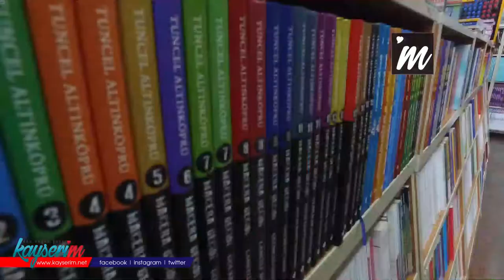Pandemide kitap okuma oranı arttı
KAYSERİ,(BGC)- Tüm dünyada etkisini gösteren koronavirüs pandemisi nedeniyle kitap okuma oranı arttı. Koronavirüs pandemisi nedeniyle vatandaşlara uygulanan ev kısıtlamaları, eğitimin online olarak devam etmesi nedeniyle kitap okuma oranları arttı. Son dönemde kitap satışlarına değinen kitap ve kırtasiye işletmecisi Ali Kemal Eğilmez, “Koronavirüs kitap satışlarını çok fazla etkilemedi. Birebir satışlarda kısıtlamalar nedeniyle birtakım satışlarda değişiklik olsa da genel itibariyle satışlar etkilenmedi. İnternetten alınan kitap satışlarında son dönemde artış meydana geldi. İnsanlar evde kaldıkları süreçte internetten kitap ihtiyaçlarını gidermiş oldu. Son dönemde kısıtlamaların azalması ile birlikte bizlerinde satışları düzelmeye başladı. Kitap okuyan insan sayısı zaten devam ediyordu, mutlaka İnsanlar evde kaldıkları süreçte kitap okuma oranları artmıştır. Çocuklar da bu süreçte evde kaldıkları için bu evde kalma sürelerini kitapla geçirdilerse muhakkak yüzde oranı artmıştır. Bu süreçte puzzle satışları patlama yaşadı. İnsanlar evde kendilerine uğraşacakları materyal arıyor ve bunu puzzle gibi ürünlerle gidermeye çalıştılar. Kitaplarda çok fazla bir artış olmasa da yüzde 10 gibi artış meydana gelmiştir. Kitapları temin etmekte zorlanan vatandaşlar online kitapları da tercih etti. Bu dönemde online kitaplarda da okuma oranının arttığını söyleyebiliriz” ifadelerini kullandı.